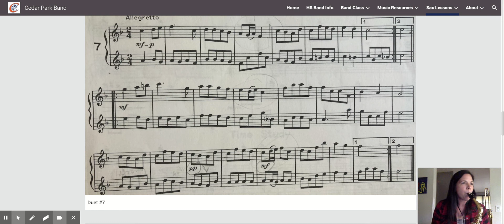Sax Duet 7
bottom line